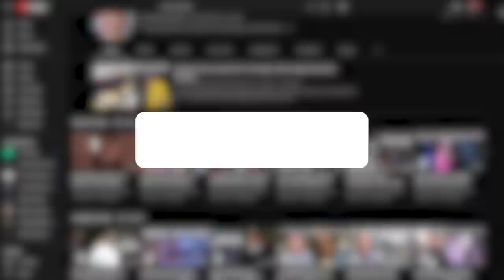Supermarket linecutter gets revenge | Crime Scene Reporting with Kevin Sheehan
“This woman was on her own,” says The Post’s Kevin Sheehan. He breaks down the shocking story of a Bronx grocery store cashier who was savagely beaten in an apparent act of revenge. Food Universe worker Lisbel Rodriguez Luna had asked a woman in line if the other customers allowed her to cut. This question enraged the suspect, 50s, who allegedly returned with a gang, including her daughters, and beat the clerk.

No arrests have been made yet in this violent attack – despite clear-as-day security footage. Video from the scene shows the “surprise and terror” in the stock boy's eyes as he tried to break up the brawl. Incidents like this one are why organizations are working to get special protection for grocers as frontline workers.